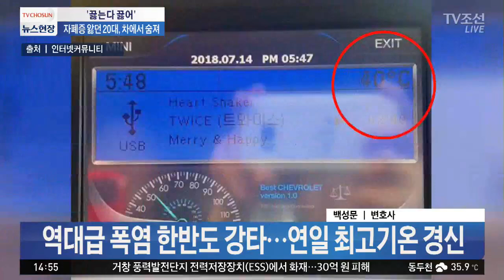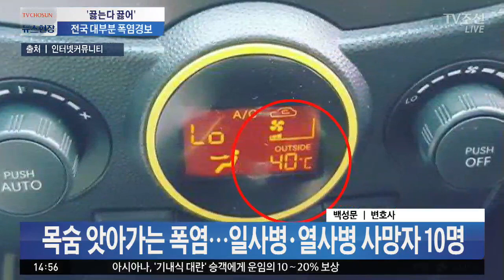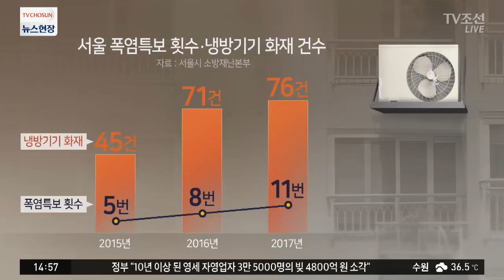심상찮은 올여름 더위…1994년 폭염 재현되나?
사건 사고 소식 짚어보겠습니다. 이현종 위원님은 계속 함께하시고요, 이웅혁 건국대 경찰학과 교수 백성문 변호사 새로 모셨습니다. 첫번째 주제 보시겠습니다.

Q. 이국종 교수, 재난구조 5G 통신망 광고 출연
Q. 이경실, 성추행 피해자 비방했다가 '위자료' 판결
Q. 심상찮은 올여름 더위…1994년 폭염 재현되나?